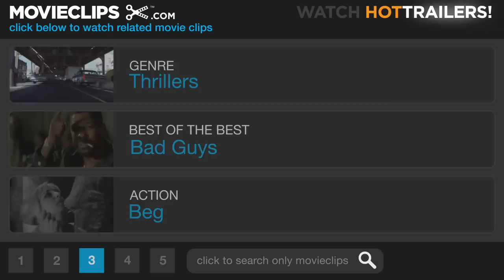The Cell (4/5) Movie CLIP - Carl's Torture Chamber (2000) HD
CLIP DESCRIPTION:
Novak (Vince Vaughn) pleads with Catherine (Jennifer Lopez) to wake up while he is tortured by Stargher (Vincent D'Onofrio).

FILM DESCRIPTION:
In this science fiction thriller, child psychiatrist Catherine Deane (Jennifer Lopez) has developed a technique that allows her to travel through the minds of her patients. When Stargher (Vincent D'Onofrio), a multiple murderer who methodically drowns his victims and performs bizarre rituals with their bodies, falls into a coma, FBI agent Peter Novak (Vince Vaughn) asks Deane to enter the killer's psyche, in the hope of finding a missing girl whom Stargher has kidnapped; if she's not soon found, in all likelihood she'll die in his torture cell. However, once Deane enters the bizarre world of Stargher's mind, she finds getting out to be a very difficult matter. The Cell was the first feature from director Tarsem, who previously made award-winning commercials and music videos, including the video for R.E.M.'s "Losing My Religion." The supporting cast includes Catherine Sutherland, Marianne Jean-Baptiste, Dylan Baker, and Pruitt Taylor Vince.

CREDITS:
Cast: Vincent D'Onofrio, Vince Vaughn, Jennifer Lopez
Director: Tarsem Singh
Producers: Julio Caro, Donna Langley, Carolyn Manetti, Eric McLeod, Mark Protosevich, Stephen J. Ross, Nico Soultanakis, Tommy Turtle
Screenwriter: Mark Protosevich